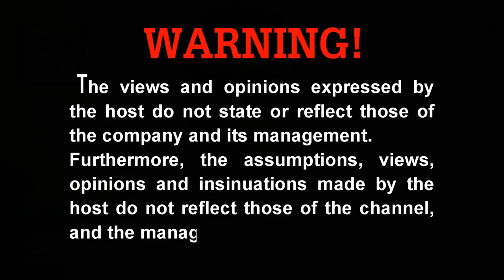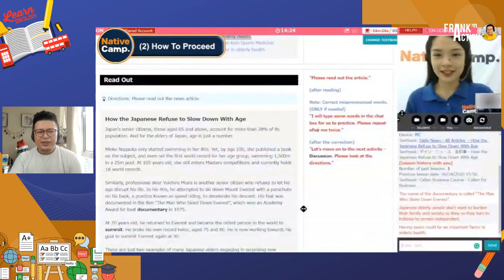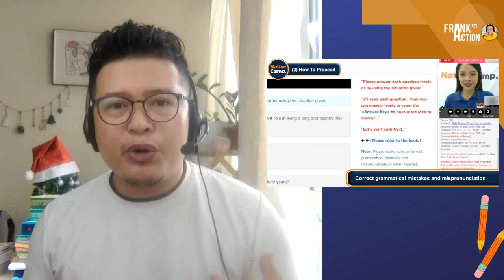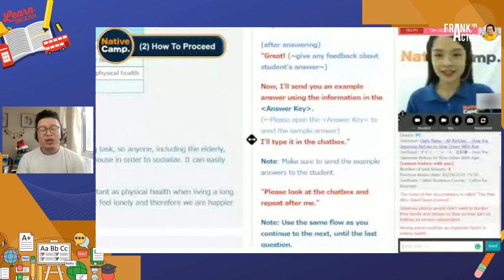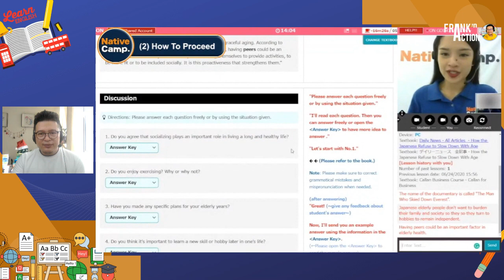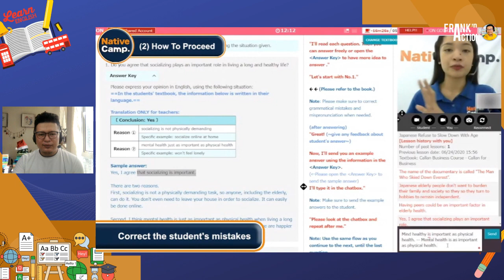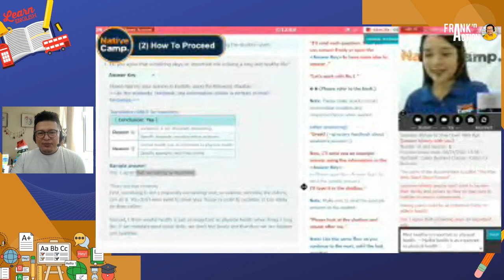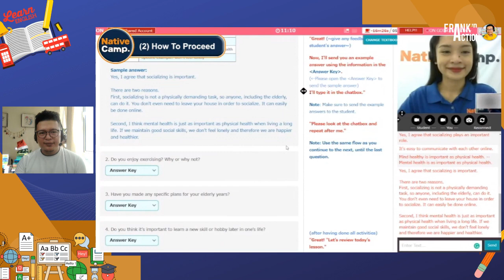DAILY NEWS - (6) Discussion ||DEMO CLASS Application || Native Camp || Frank in Action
DAILY NEWS - (6) Discussion || Native Camp Application || Native Camp || Frank in Action

Additional Tags:

Paano kumita gamit ang pc
Paano kumita sa English language
Paano kumita sa ESL
How to earn in ESL
How to earn using my pc
How to earn online
Earn as freelancer
Independent contractor
Callan Method
Callan training
Callan Stages
Callan Stage

Note:

If you are hesitant about jumping into the hiring process or doing that first stage of the application. Consider checking out this Channel to learn more tips and get FREE Coaching with Teacher Frank.

Giving you peace of mind and feeding you easy access support and training are my fuel to continue this Channel.

You may ask on this FB page, all about Native Camp. Thank you.

Remember: "Lifelong leaders are lifelong learners."